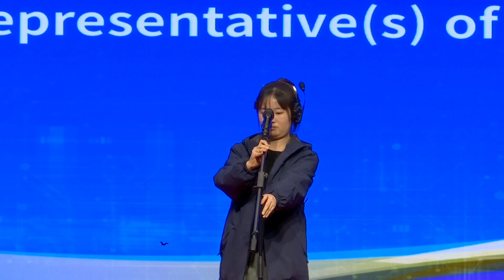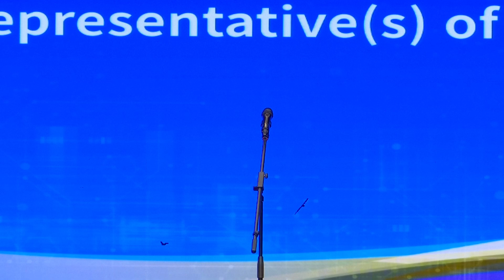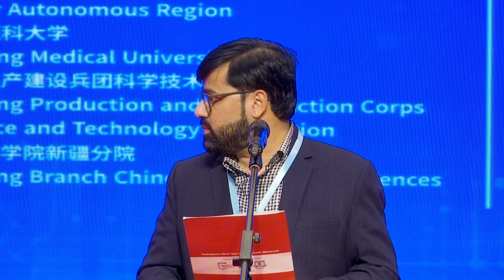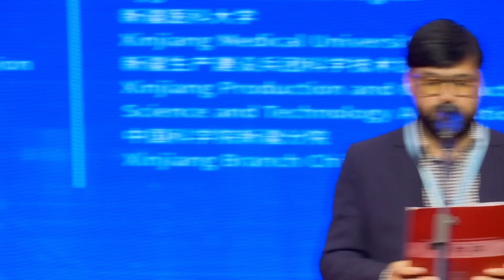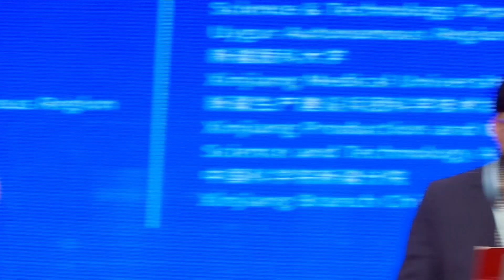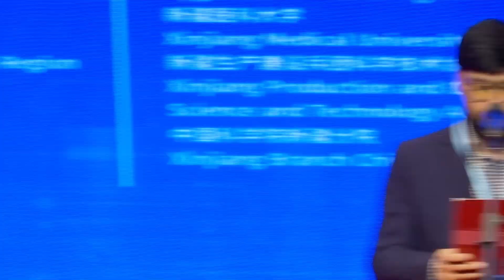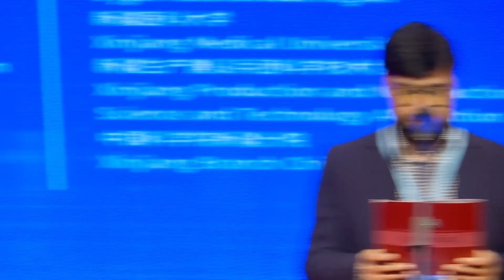Closing Ceremony Speech | 2024 Central Asia Teenager Maker Camp | Strengthening Global Ties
The Creative Schools Network: Closing Ceremony Speech | 2024 Central Asia Teenager Maker Camp | Strengthening Global Ties
I had the honor of delivering a speech at the closing ceremony of the 2024 Central Asia Teenager Maker Camp, under the One Belt One Road Initiative. In my remarks, I emphasized the importance of the One Belt One Road in building stronger international ties, particularly between China and Pakistan. It was a proud moment to represent Pakistan and discuss the critical role that education, innovation, and collaboration play in shaping a brighter future.

This camp brought together delegations from various countries, including students and educators, providing an incredible opportunity for cultural exchange and learning. I am deeply thankful to the Government of China for organizing such an impactful event.